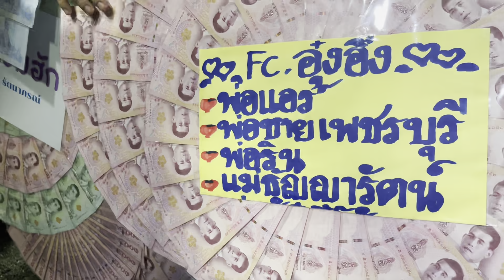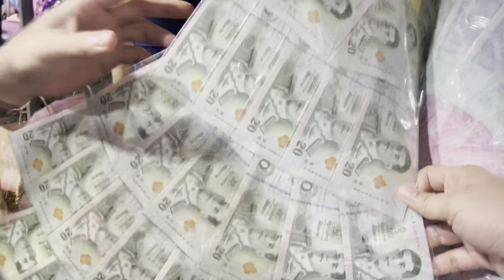อุ๋งอิ๋งกับมาลัยคืนนี้ จนเฮียหน่อย ต้องพูดเเบบนี้